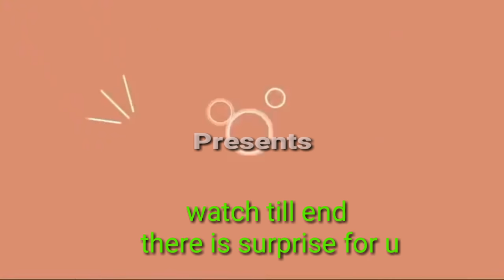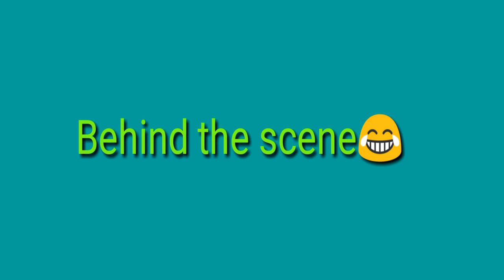Facebook discrimination || Comedy Web Nepal || stand up comedy || kiran poudel || nepali comedy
" facebook" is the new comedy video on our channel comedy web nepal . This video is related with the real issue and facts whichs seems on the facebook.Here there is dominantion by girls to boys on facebook in all category like in friend request section,message box,birthday and many more.We present you Mr Kiran Poudel talking on the Facebook only on Comedy Web Nepal.😎
Watch till the end and don't miss behind the scene 😋,it's too much incrediblly nice.

Video topic : Facebook
comedian : Kiran poudel

Facebook , @princeeyubraj on twitter.

Edited and directed by : You Razz Adhikari
Edit on : Kinemaster pro